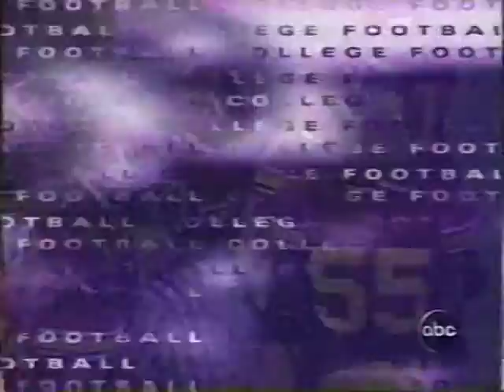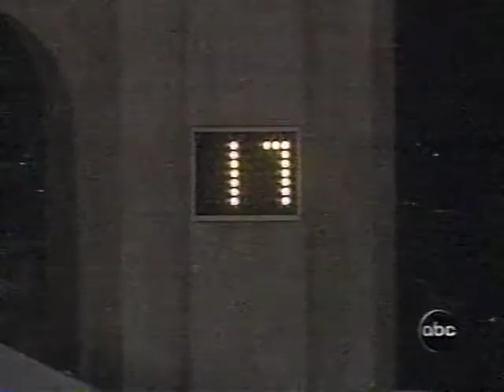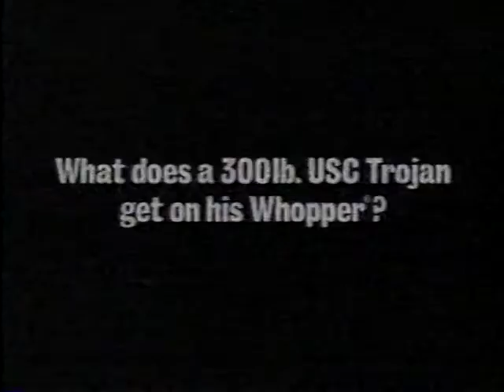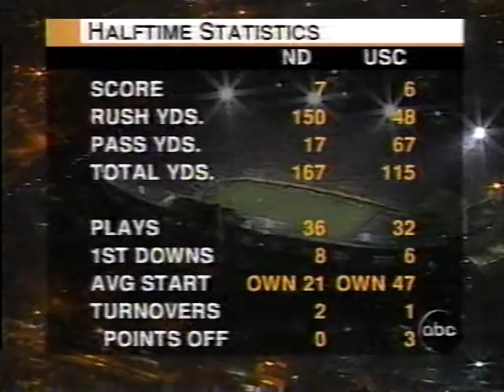1996 Notre Dame vs USC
Nov 30, 1996. Notre Dame travels to Los Angeles and loses to USC 27-20. This broadcast is from ABC.